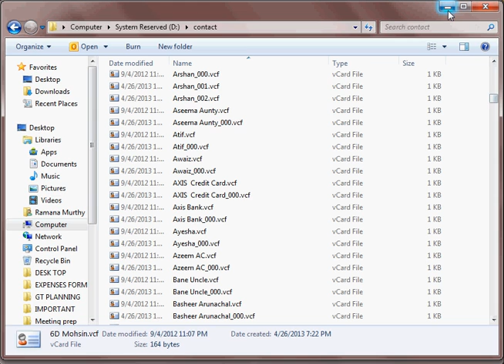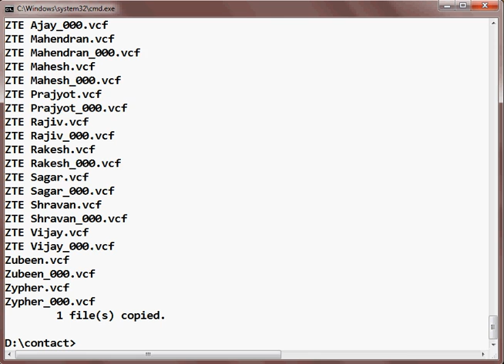How to combine Multiple .vcf files into single file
This short tutorial shows how to combine multiple .vcf (vCard) files into a single file for importing it into Mobile, Smartphone, and Google Account.